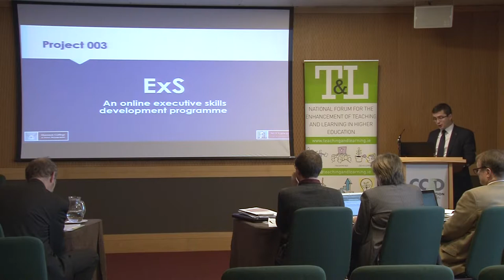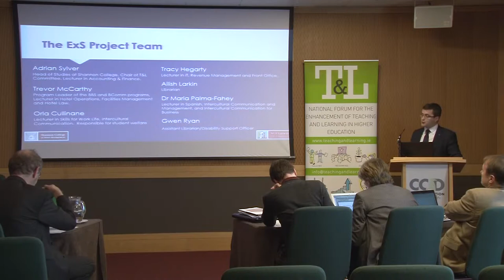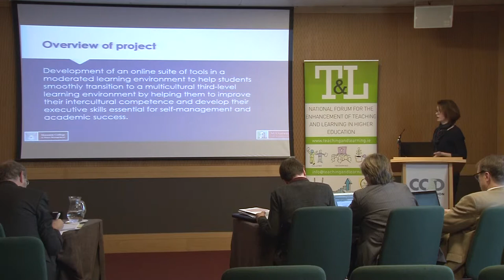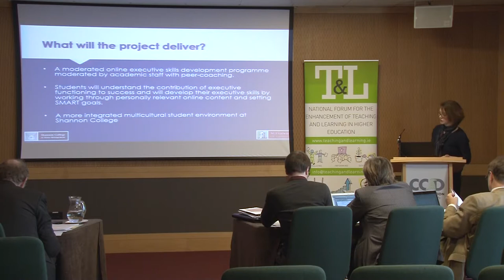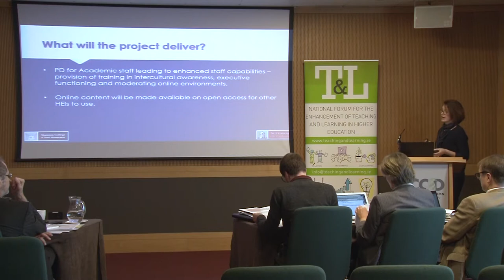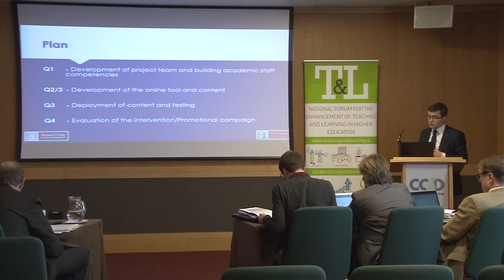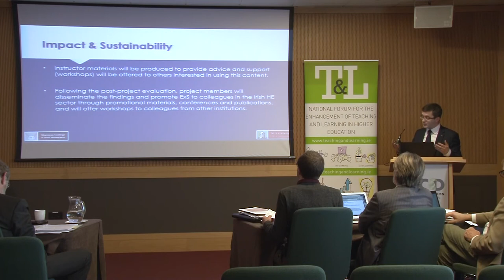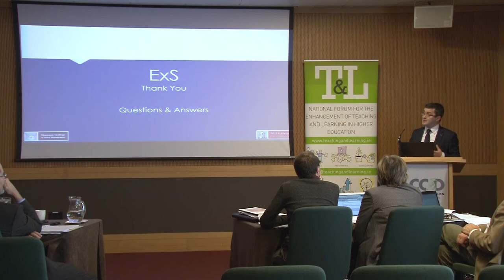ExS: An online executive skills development programme- Proposal - 21-22 November 2018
This project team, based in the Shannon college, will develop a series of short online programmes to support the development of intercultural competence, self-management and work/ life skills of students of tourism and hospitality.